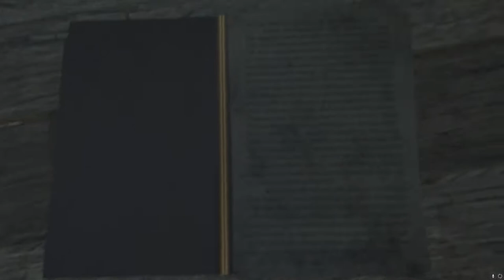Playing Far Cry 3 for the first time part 4 Gameplay Walkthrough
In this part, we are getting introduced to the CIA agent Willis, who's been watching Vaas and his boss for a long time gathering information.
We helped him destroy some drug crops and saved his informer named Rongo.
We also saved Oliver and brought him to the cave where Daisy and Lisa.

Jason Brody (Gianpaolo Venuta) is on vacation with a group of friends in the fictional Rook Islands between the Indian and Pacific Oceans, celebrating his younger brother Riley (Alex Harrouch) receiving a pilot's license. On a skydiving trip, they land on an island that turns out to be a pirate base and are kidnapped by pirate lord Vaas Montenegro (Michael Mando), who plans to sell them into slavery. Jason escapes with help from his older brother Grant (Lane Edwards), who is killed by Vaas. Jason is rescued by Dennis (Charles Malik Whitfield), who is an adopted member of the islands' native Rakyat tribe. Dennis recognizes Jason's potential as a warrior and gives him the Tatau, the tattoos of a Rakyat warrior. Jason then helps the Rakyat in a number of missions which leads him to find one of his friends, Daisy (Natalie Brown), at the house of Dr. Earnhardt (Martin Kevan), a botanist studying the island's flora. Impressed with Jason's prowess, the Rakyat allow him to be the second (after Dennis, who is Liberian) outsider to enter their sacred temple. After he returns the Silver Dragon Knife, a Rakyat relic, Jason is initiated into the tribe by priestess Citra (Faye Kingslee).

Jason undertakes a series of missions, during which he rescues his captive girlfriend Liza (Mylène Dinh-Robic) and his friends Keith (James A. Woods) and Oliver (Kristian Hodko), while simultaneously assisting the Rakyat in retaking their island with the help of Dr. Earnhardt and Central Intelligence Agency (CIA) agent Willis Huntley (Alain Goulem). After a few encounters with Vaas, Jason discovers that Vaas is Citra's brother, and his pirates are employed by Hoyt Volker (Steve Cumyn), a notorious South African slave trader and drug lord. Jason soon matures into a fearsome and skilled warrior and, revered by the Rakyat, begins to enjoy all the killing while growing more distant from his friends. After Citra rapes Jason while he is under the effects of hallucinogens, she asks him to stay on the island.

After deciding to stay and bidding goodbye to Liza and his friends, Jason, with Willis's help, heads to Vaas's pirate base. Vaas seems to be celebrating Jason's death, believing him defeated in an earlier encounter, but is actually setting a trap for Jason. After Jason kills numerous pirates and reaches a warehouse, Jason fights Vaas but enters a delusional state, fighting multiple duplicates of Vaas in a dream. He reaches the real Vaas, and impales him through the chest with the Dragon Knife before collapsing. Jason awakens with Citra in the Rakyat temple and promises to kill Hoyt for her.

Jason and Riley fly to Dr. Earnhardt's house to find it on fire: the dying doctor tells them that the house was attacked by the Rakyat, who have captured Jason's friends. Jason confronts Citra at the Rakyat temple but she drugs him and captures Riley. Citra tells Jason that she has fallen in love with him, believing him to be a powerful warrior of Rakyat legend, and that she will "free" him. He starts dreaming of walking a fiery path with the Dragon Knife, with Liza appearing as a monster in his dream. He awakens holding Liza at knifepoint with the Dragon Knife and is given the choice to either save his friends or allow them to be killed by allying with Citra.

Jason freeing his friends will result in him leaving the island, despite Citra begging him to stay. An outraged Dennis tries to stab Jason, inadvertently stabbing Citra as she jumps in front of Jason; she proclaims her love for Jason as she dies in his arms. Jason and his friends then leave the island by boat, with Jason narrating that despite becoming a monster from all the killing, he still believes that in some place in his heart he is better than this.

If Jason instead allies with Citra, the two have sex in a ritual after Jason kills Liza. Afterward, Citra stabs Jason in the chest, telling him as he dies that their child will lead the Rakyat to glory and that he "won". The game ends with a still image of the boat and the Dragon Knife on the beach while the credits roll.